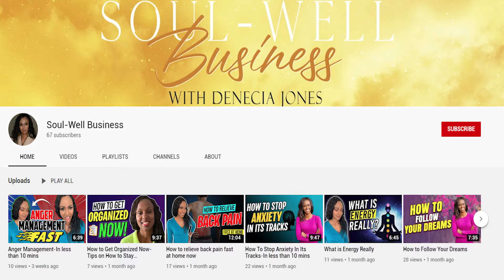What is Love? Stages of Love Explained in Less than10 mins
What is Love? Stages of Love Explained in Less than 10 mins
Throughout life, there are times that stand out for us more so than others. The first time we took our favorite car out for a ride, our first dance, and the first time we laid eyes on our first love. Whenever it was or whatever happened made a lifelong impression on us that we will never forget. There is so much behind those special moments that allow us to feel happy and excited about life that cannot be explained in those moments. So why is love so difficult to forget?

Join me on the show to look at the secret formula that makes up,

~Denecia